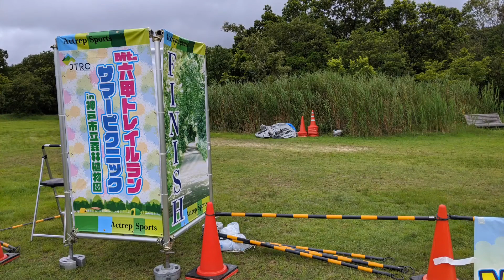【1分まとめ】Mt.六甲トレイルランサマーピクニック2020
10KM(ショート)に参加しました。
その様子を1分でまとめましたのでどうぞー♫

Googleスマホ「Pixel3a」 で撮影＆編集
スマホのスタビライザーはGimpro ONEというものを使用しています。

～そるとプロフィール～
旅好き。最近は自転車旅も始める。
2007年頃、動画制作会社を曲がりなりに経営。  (もはや黒歴史)
その時代まだ言葉が存在しなかった 「Youtuber」的なことをやるも大コケで倒産。
当時の言い訳は「時代が追い付いてない！(半泣) 」

2020年また動画制作がやりたくなって、趣味で旅動画を作り始める。